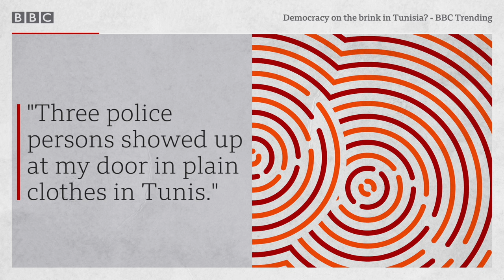How social media is being used to suppress debate in Tunisia - BBC Trending, BBC World Service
In 2011, Tunisians took to the streets against the ruling authoritarian regime. Catalysed by social media, the protests would reverberate around the world, spark the Arab Spring and lead to significant democratic reforms in the country.

More recently, Tunisia’s democracy has reached a turning point. In 2021, as public frustration with the pandemic and the failing economy grew, the Tunisian president, Kais Saied sacked the prime minister, suspended parliament and pushed through constitutional reforms consolidating his power.

And now, online debate looks like it’s being suppressed. BBC Trending speaks to people who’ve experienced first hand how social media can be used to surveil and attack the government’s critics.

00:00 Introduction
01:17 Online surveillance in Tunisia
04:30 How did Tunisia go from being on the hopeful path of democracy to a country in crisis?
08:31 Censorship and surveillance on social media in Tunisia
11:53 Online influencers in Tunisia
13:44 Decree Law 54 in Tunisia
16:47 What next for Tunisia?